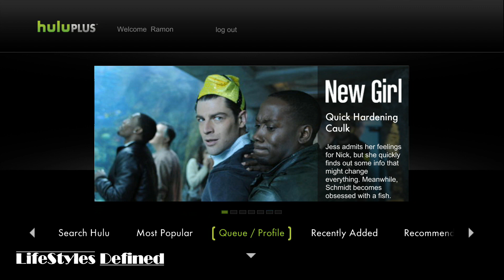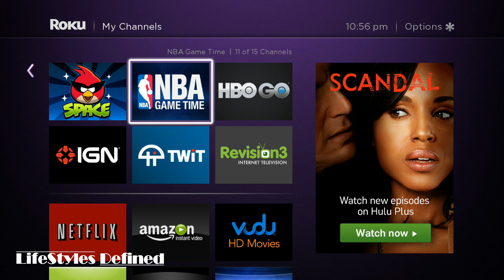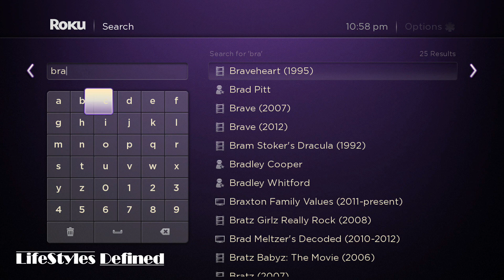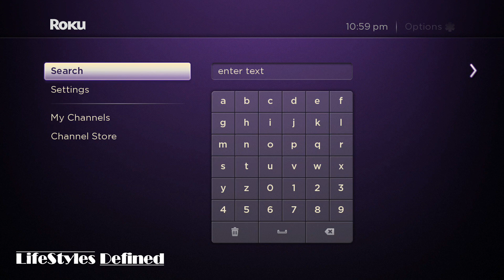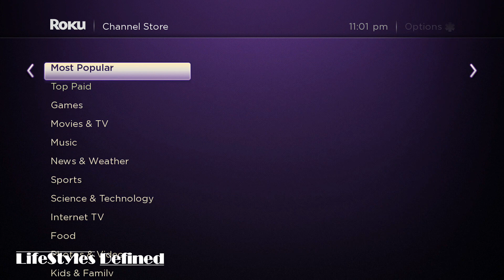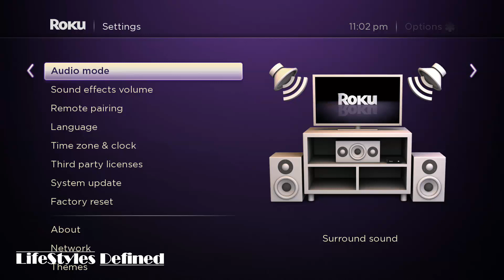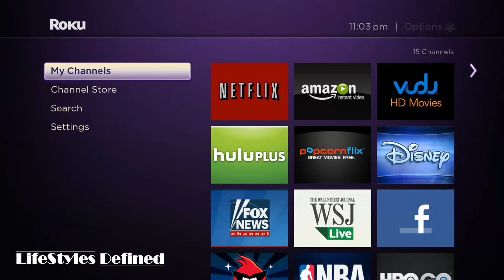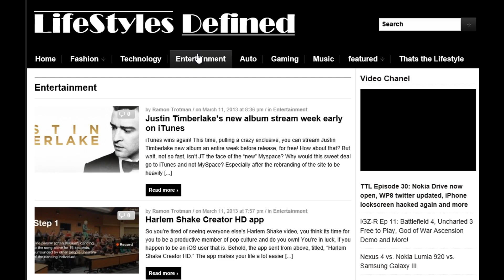Roku 3 Review: Pure Awesomeness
Roku returns with it's 3rd integration of its super popular streaming media device. As you would expect, the Roku 3 is really showing off it's maturity level in a huge way. With an overwhelming amount of streaming content, games and "apps," the Roku 3 comes with a wonderful search feature to help you get to what you care about the most. With it's HDMI 1080p capabilities and $99 price point, this thing is a force to be reckoned with.

Check out Ignorant Gamerz for everything gaming. Exclusive reviews, interviews, walkthroughs, gaming footage and more!